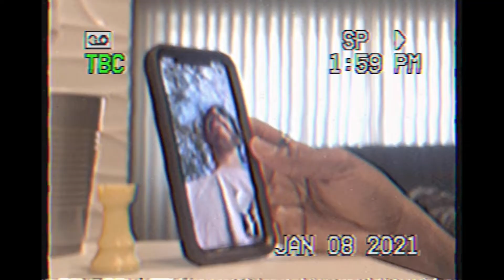Jus KeEp Swimming - Intro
Welcome to the Tape "Jus KeEp Swimming". I made these Tapes as a form of a diary to say the things that I need to tell myself or get out of my system that I'm too scared to talk about. Hope someone sees or hears a message in this to help you with your journey. Enjoy!!!